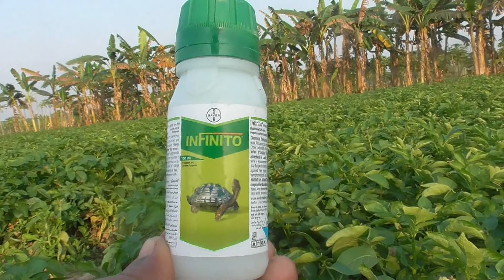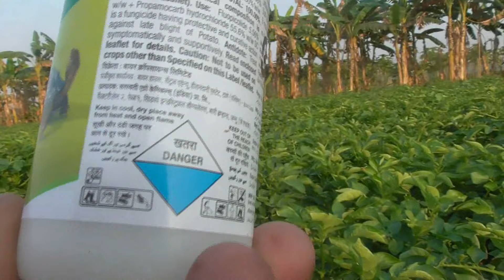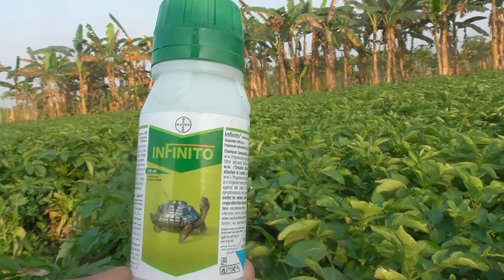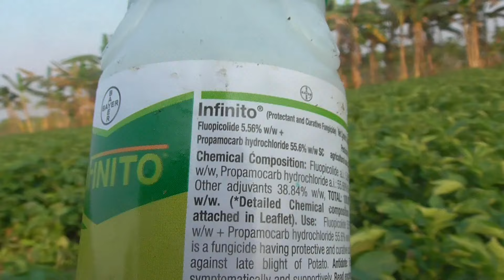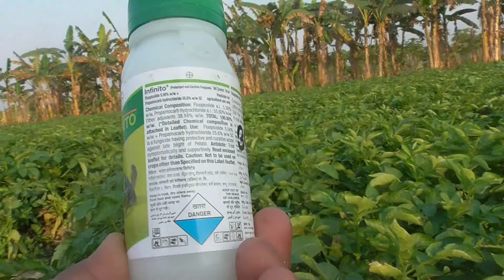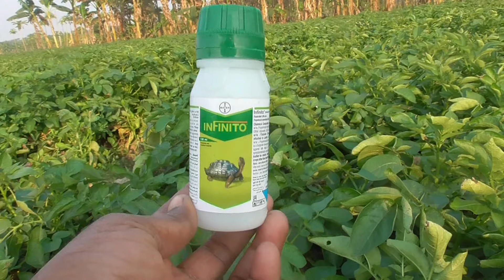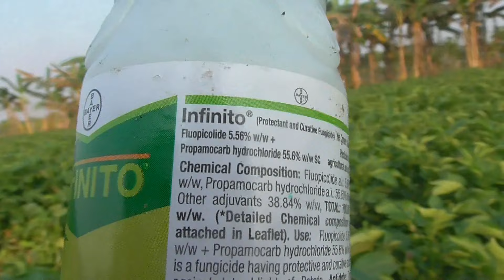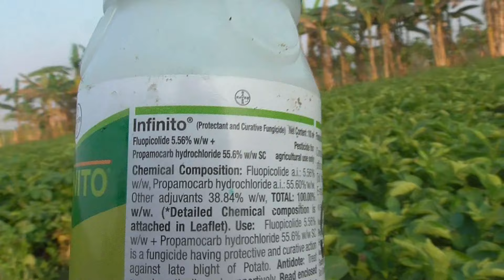Bayer INFINITO Fungicide ||আলুর নাবি ধসা নিয়ন্ত্রণকারী ছত্রাকনাশক II Late blight control I Blight .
(1) আলু গাছ মাটি থেকে বেরোনোর পর ১ থেকে ১৫ দিন পর্যন্ত প্রথম পরিচর্যা। প্রথম স্প্রে কি করতে হবে?potato

(3) আলুর জলদি ধসা ও নাবি ধসা I late blight and early blight রোগের সমাধান। সবচেয়ে ভালো ছত্রাকনাশক কোনটি।

(4) লিফ মাইনার বা ম্যাপ পোকা বা নালী পোকা কিভাবে গাছের পাতা নষ্ট করছে?insecticide to control leaf miner